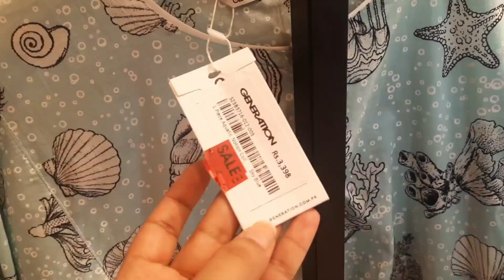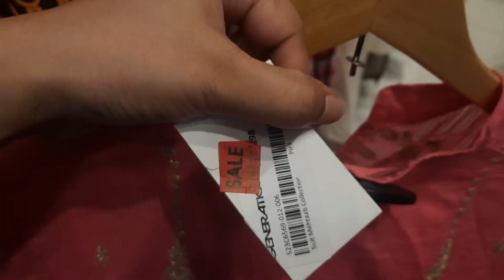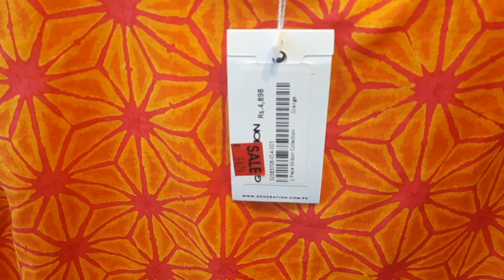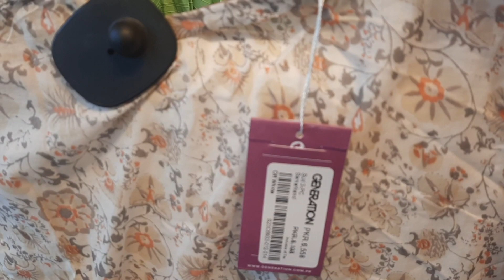Generation Summer Sale Today | Video Part 2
Hi guys,
My channel Fashion fix is based on trendy fashion which includes trendy dresses, shoes, product reviews, vlogs